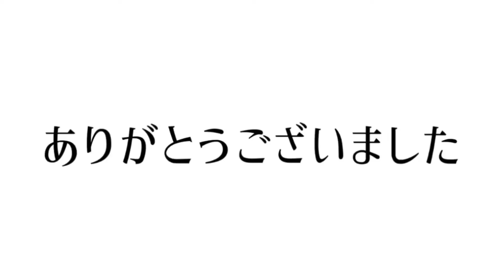驚くほどせっかちな踏切